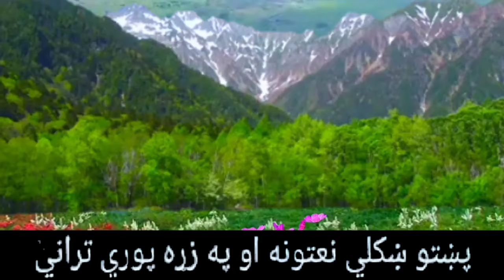New Pashto Naat Shareef پشتو نعت شریف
New Pashto tarana nasheed nazam naat Shareef pashtoNat